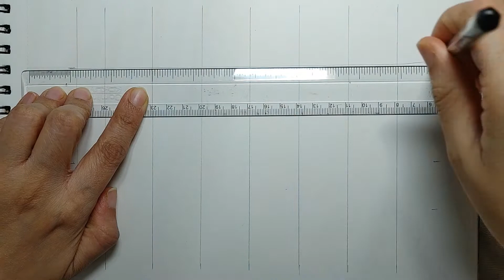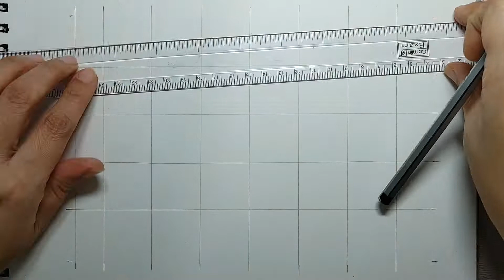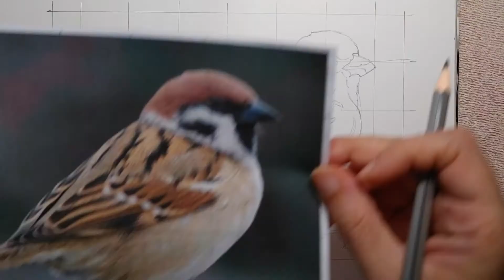Bird drawing tutorial | How to draw a Sparrow | Grid method | Part 1| Art Nerve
Drawing tutorials
Welcome all!
This video shows how to draw using Grid method, any reference photos can be easily drawn from this method. Any subject including landscapes, portraits, birds, animals or any photo of your choice can be easily drawn within minutes.
Explore this exciting method.
Create your own art!